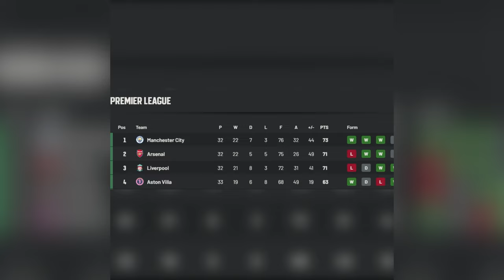Piers Morgan tiếc nuối vì Arsenal không chiêu mộ Ronaldo